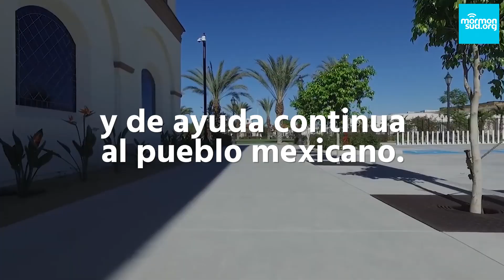Mormones en México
Mormonsud.org es Mexicano  🇲🇽🇲🇽🇲🇽